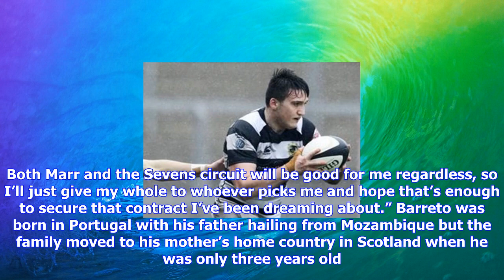Breaking News | Young gun: kaleem barreto – glasgow scrum-half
Young gun: kaleem barreto – glasgow scrum-half

Kaleem Barreto is not sure which version of the game he will be playing this season just yet but one...